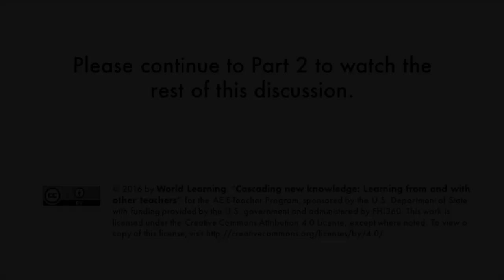Cascading New Knowledge: Learning From and With Other Teachers (Part 1)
"Cascading New Knowledge: Learning From and With Other Teachers (Part 1)" for the Online Professional English Network (OPEN), sponsored by the U.S. Department of State with funding provided by the U.S. government and administered by FHI360. To view a copy of this license,

Follow this link to watch Cascading New Knowledge: Learning From and With Other Teachers (Part 2)